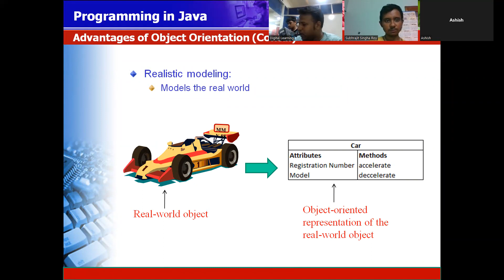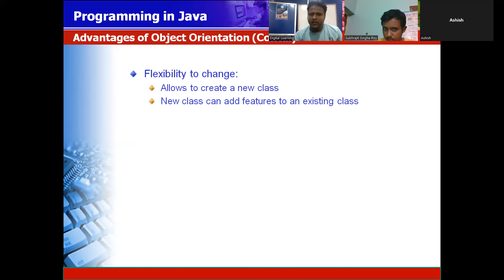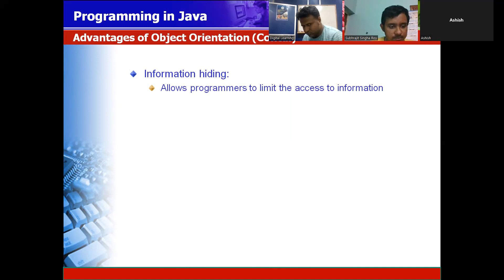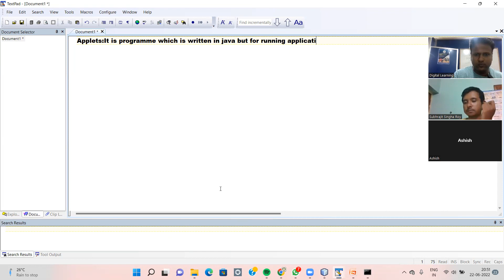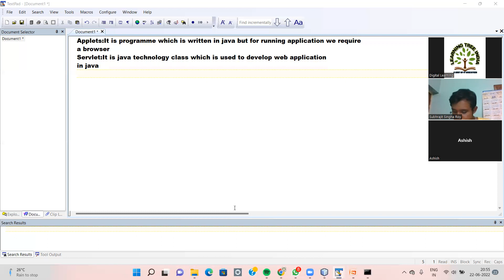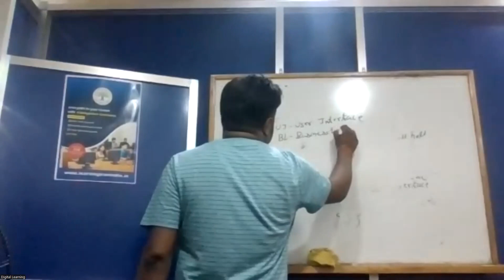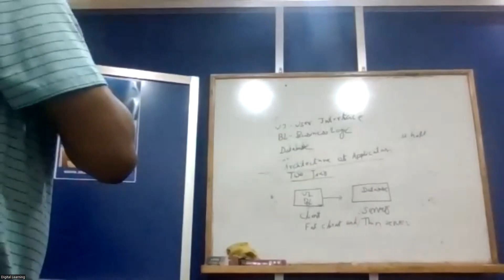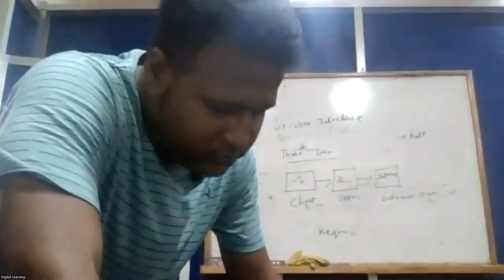OOPS PART 2 AND JAVA FEATURE 1